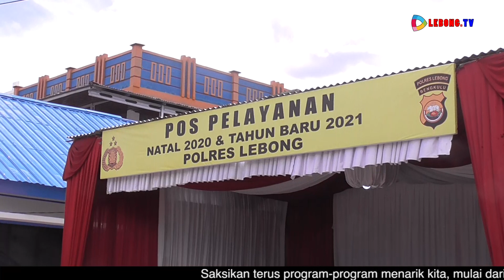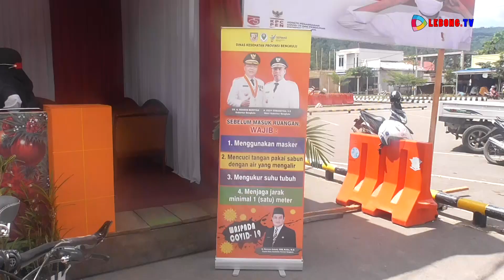OPERASI LILIN NALA MENJELANG NATAL DAN TAHUN BARU DI LEBONG